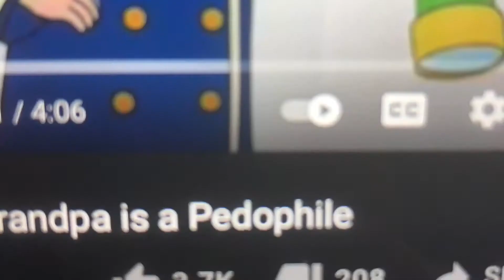Reacting to caillou ytp caillou grandpa is a 🤡